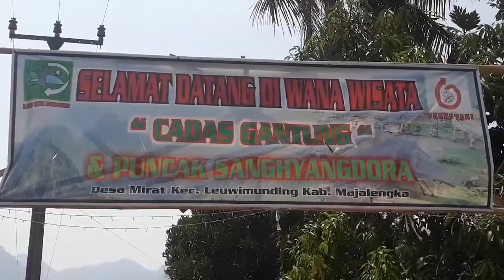MASUK ZONA MERAH, OBJEK WISATA DITUTUP - Berita Sultantv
Satu kecamatan di Kabupaten Majalengka Jawa Barat masuk zona merah covid-19, sehingga berimbas pada penutupan sejumblah objek wisata. Aksi pintu masuk di jaga aparat 24 jam penuh.